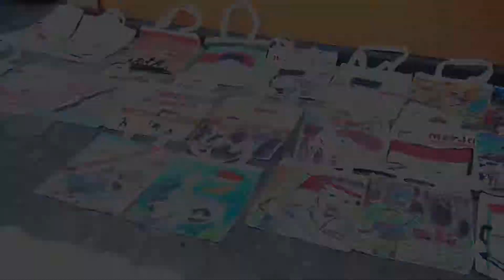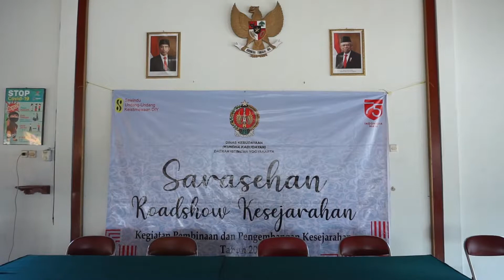ROADSHOW KESEJARAHAN 2020 PANJATAN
Gak terasa sudah dititik terakhir, di pedukuhan II, Tanggul, Kalurahan Depok, Kepanewonan Panjatan, Kab Kulon Progo.. Kami bersama sama dengan Dinas Kebudayaan DIY dan pemuda pemudi Karang taruna Tanggul Jaya yang antusias dan penuh semangat.. Diisi dengan pemateri handal yakni Penerbang Muda Letn Pnb Ismoyo dan Letn Pnb Ganang serta dari PWK III/Yka pak Sudjono dan kak Bimo... Diakhiri dengan teatrikal dari Karang taruna Tanggul Jaya yang di perankan dengan sangat baik dan penuh semangat.. Semoga kegiatan ini dapat berlangsung ditiap saat ditahun depan dengan tetap mengedepankan penanaman nilai luhur dan merawat ingatan bersama sama untuk djokja Istimewa dan Negara Kesatuan Republik Indonesia..